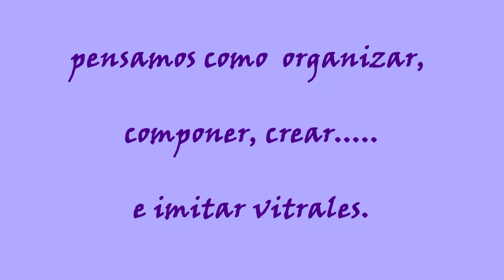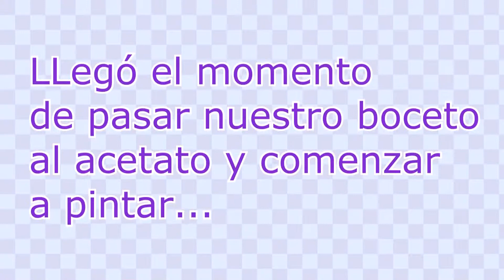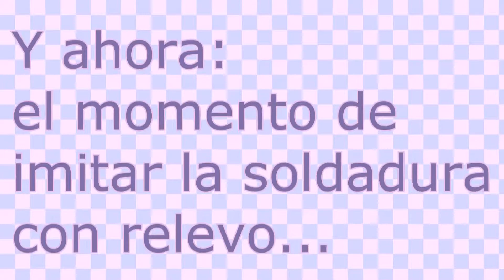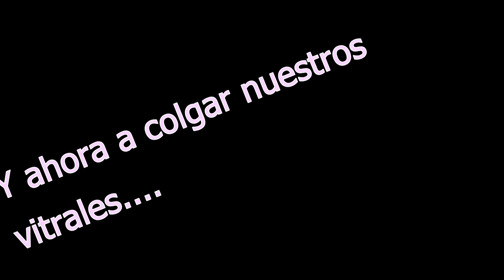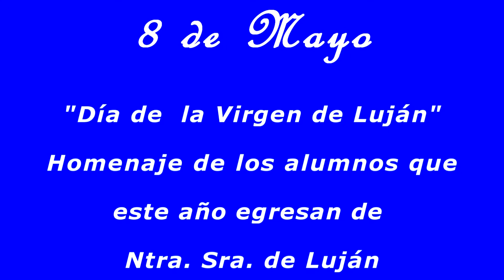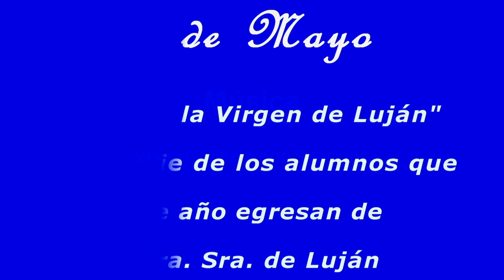Vitraux2015 Ntra Sra de Lujan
Alumnos 6ª Años -Secundario Superior- Nta. Sra. de Luján.